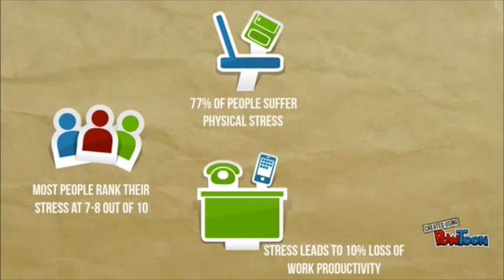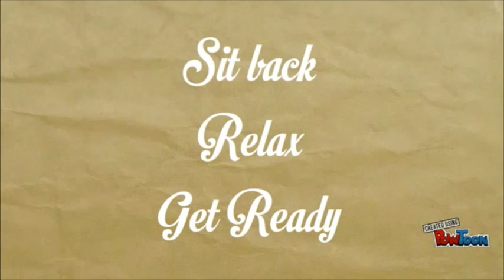Nepute Wellness Center - Stress Workshop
Dr. Eric Nepute - Nepute Wellness Center
Stress Workshop